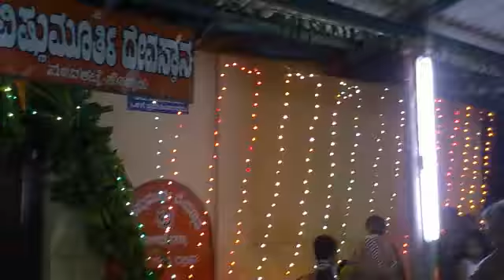darshana bali vishnumoorthy devasthana madakatte07 httpswww facebook comgroupsTHULUORIPUGA